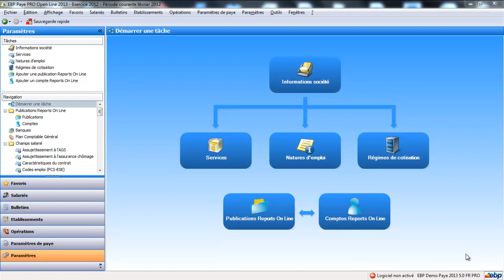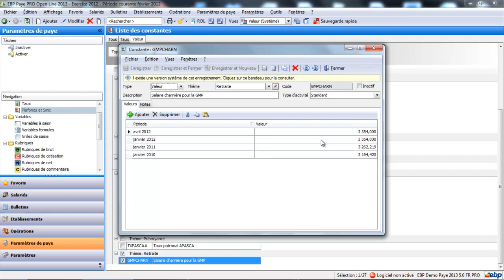EBP Paye Open line : la GMP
Le tutoriel sur la GMP sur EBP Paye open line 2013, vous expliquera comment se calcule la GMP en fonction du salaire d'in cadre. (Durée 4:14 mn)
Trois exemples de bulletin de paye vous sont proposés :

- Salaire d'un cadre à 2000 €

- Salaire d'un cadre à 3100 €

- Salaire d'un cadre à 3500 €